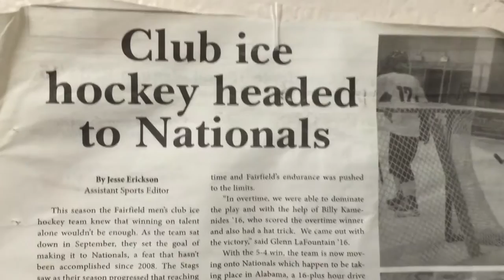Stags Club Hockey